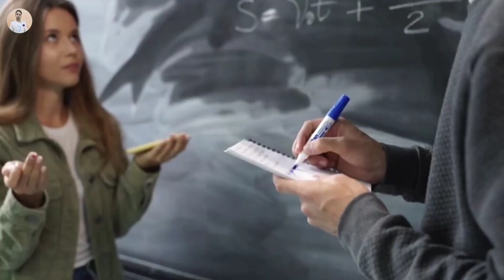साउथ में आने वाली 5 बड़ी फिल्में होंगी Box office पर पैसों की बारिश। South ki 5 upcoming movie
साउथ में आने वाली 5 बड़ी फिल्में होंगी Box office पर पैसों की बारिश

गाइस आज हम इस वीडियो में बात करेंगे आने वाली साउथ की पांच फिल्मों के बारे में।
1= PS-I यह फिल्म हिस्टोरिकल ड्रामा पर आधारित होगी और ये फिल्म 2 पाठ में बनने वाली है इसका फर्स्ट पार्ट 1 30 सितंबर सन 2022 को रिलीज होने वाली है।
2= Miller Captain यह फिल्म काफी एक्साइटिंग होने वाली है ऐसा धनुष ने कहा है यह फिल्म धनुष की सबसे बड़ी फिल्म होने वाली है ये हाई बजट फिल्म होगी और ये 2023 में रिलीज होगी।
3= Jailer इस फिल्म में हमें सुपरस्टार रजनीकांत नजर आएंगे जो कि एक जेलर का रोल निभाते नजर आएंगे और ये फिल्म सन 2023 में रिलीज होगी।
4= Salaar यह फिल्म एक्शन मूवी होगी और इस फिल्म में लीड रोल में दिखेंगे प्रभास इस फिल्म को डायरेक्ट करेंगे प्रशांत नील जिन्होंने KGF 1 और  KGF Chapter 2 जैसी ब्लॉकबस्टर मूवी दी है।
5= है जिसका हम सबको बेसब्री से इंतजार है पुष्पा दारुल पार्ट 2 मीडिया के मुताबिक इस फिल्म की शूटिंग चालू हो गई है जिसमें लीड रोल में दिखेंगे अल्लू अर्जुन और रसिका मंडाना।

गाइस आप किस मूवी के लिए ज्यादा एक्साइटेड है कमेंट में लिखकर जरूर बताइएगा।

great knowledge amazing personality

SHUBHAM MBBS STUDENT 👈

how to Pushpa 2 movie
South ki panch upcoming movie